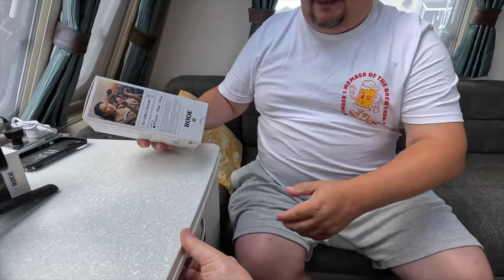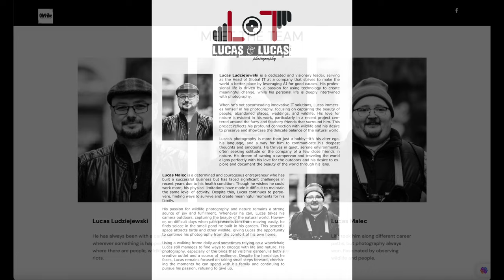Unboxing oraz Test RØDE VideoMic GO II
Wraz z Lucasem przeprowadziliśmy unboxing oraz test mikrofonu RØDE VideoMic GO II.
Jeśli jesteście ciekawi, jak ten mikrofon sprawdza się w praktyce, koniecznie obejrzyjcie nasze wideo!

Zachęcamy was do oglądania i dzielenia się swoimi przemyśleniami w komentarzach. Wasza opinia jest dla nas bardzo ważna!

Profil projektu: Photographer with a walker (Fotograf z balkonikiem)

Zapraszam do odwiedzenia profilu:

Oraz mojego przyjaciela zajmującego się fotografowaniem przyrody i nie tylko:

Sprzęt:

Obiektyw: Nikon NIKKOR 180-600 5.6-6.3 Z VR
Aparat: Nikon Z9
Aparat: Nikon Zf
Licencje Muzyczne:

Artysta: Sebastian Kauderer
Utwór: The Apple Fell Far From The Tree (Instrumental)
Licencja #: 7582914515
Artysta: Jon Worthy
Utwór: Soul King
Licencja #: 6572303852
Artysta: Petteri Sainio
Utwór: To the Lighthouse (Instrumental)
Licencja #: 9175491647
Artysta: Roger Stark
Utwory:
Majesty (Instrumental)
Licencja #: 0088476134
Celestial Bound (Instrumental)
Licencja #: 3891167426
Wonders of Nature (Instrumental)
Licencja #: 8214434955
The Triumph Of Life (Instrumental)
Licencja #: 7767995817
A Touch of Genius (Instrumental)
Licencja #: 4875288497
The Quest For Victory (Instrumental)
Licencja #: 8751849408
Stand Proud (Instrumental)
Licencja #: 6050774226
Conquer the Impossible (Instrumental)
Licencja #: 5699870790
A Short Tale (Instrumental)
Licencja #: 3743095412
Artysta: NOVAYR
Utwór: Hope (Instrumental)
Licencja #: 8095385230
Artysta: Matthew L. Fisher
Utwory:
Radiant Figures (Instrumental)
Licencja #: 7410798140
Becoming (Instrumental)
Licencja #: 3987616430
Artysta: Beren
Utwór: Empty (Instrumental)
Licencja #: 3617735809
Artysta: The Soundkeeper
Utwór: And My Heavy Heart Found Its Wings Once Again (Instrumental)
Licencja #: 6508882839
Informacje o licencjonowaniu:
Ta licencja przyznaje wieczyste prawo do korzystania z tej piosenki w wideo lub projekcie medialnym dla posiadacza licencji lub klienta posiadacza licencji. Licencja obejmuje dystrybucję zgodnie z warunkami użytkowania Audiio Pro, które znajdują się na stronie Audiio.com/terms, w tym użycie w Internecie, ograniczonym do lokalnych transmisji na szeroką skalę i samodzielnie dystrybuowanych, nieodpłatnych platform OTT.
Jeśli posiadacz licencji lub końcowy klient tego projektu ma więcej niż 100 pracowników, należy skontaktować się z naszym zespołem sprzedaży pod adresem , aby zaktualizować użytkowanie tej licencji.